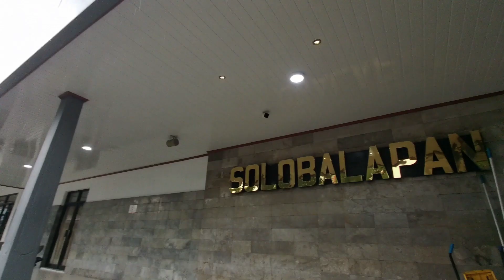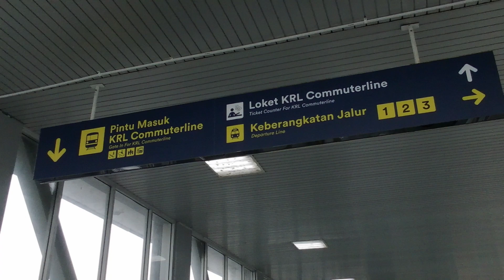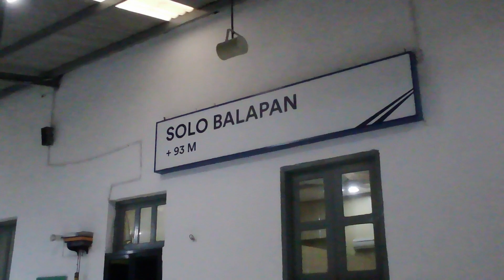Naik KRL Commuterline Solo ke Yogyakarta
KRL Commuterline dari Stasiun Solo Balapan ke Stasiun Maguwo Yogyakarta